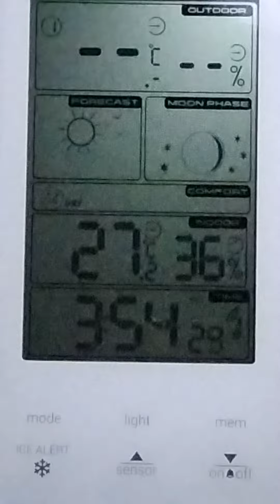La Luce della Luna piena illumina la notte!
Ore 03.40 sopra la finestra della Cucina c'è una splendida Luna piena che "Spezza" il buio della notte sulla città .